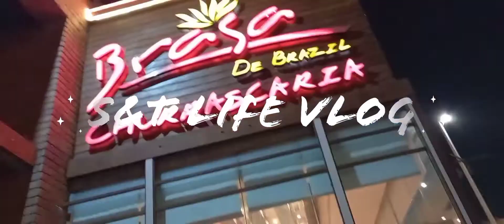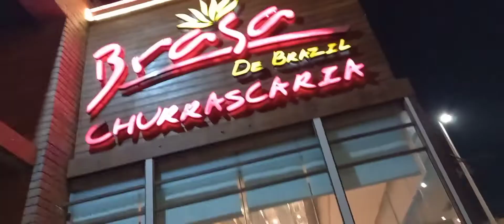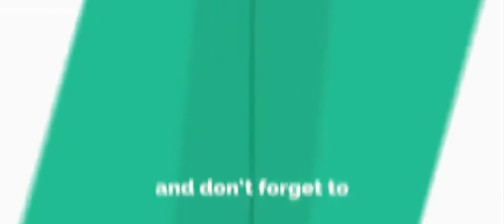husband's birthday dinner at brasa de brazil